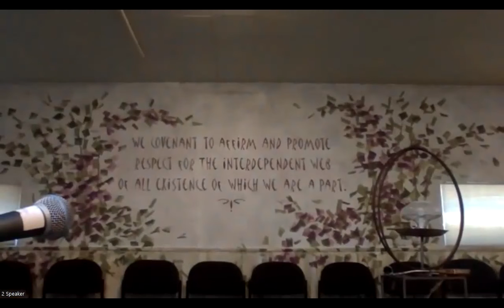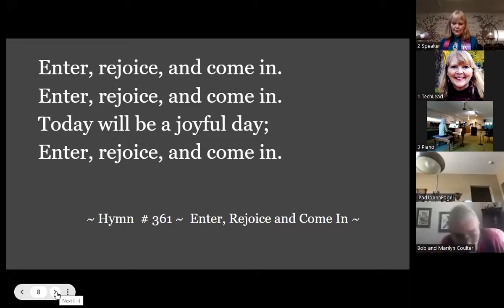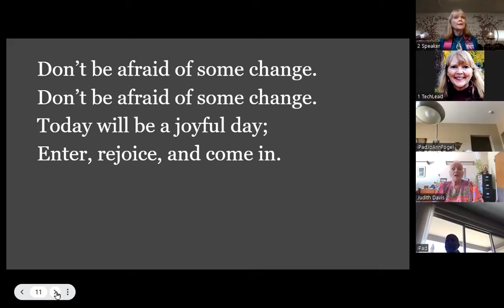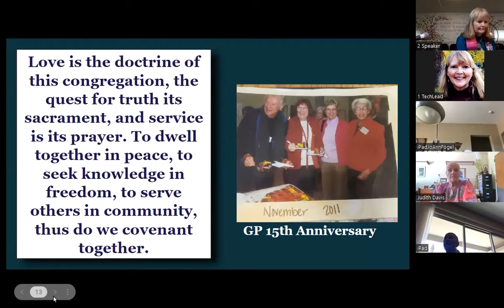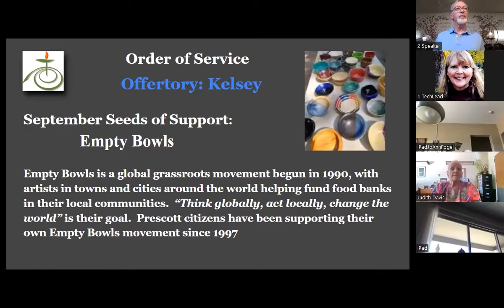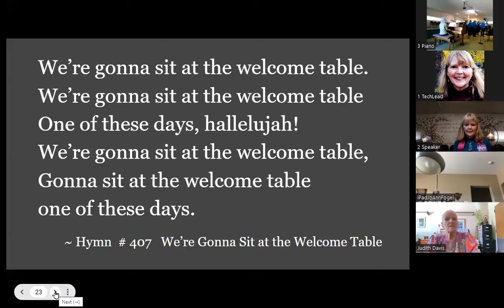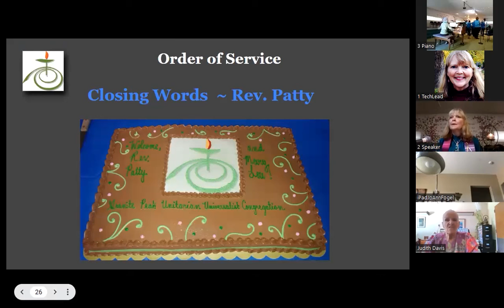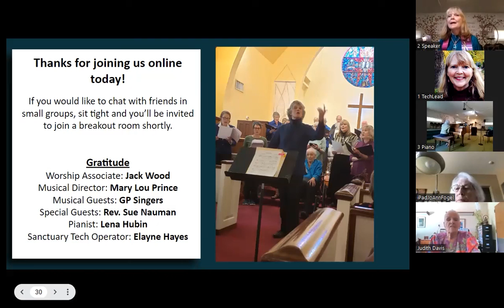9-4-2022 "The Long Journey of Odysseus and Our 25 Years" -- Rev. Patty Willis and GP friends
As Odysseus embarks on his journey home, how does he want to be remembered? What is our legacy? This service includes a special appearance by our beloved Rev. Sue Naumann.